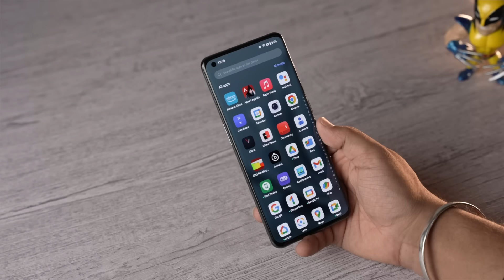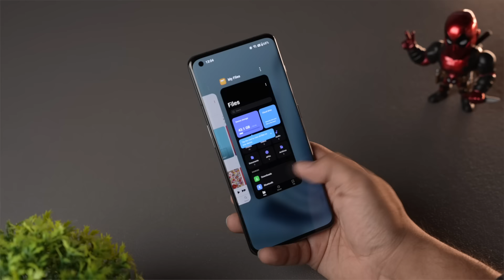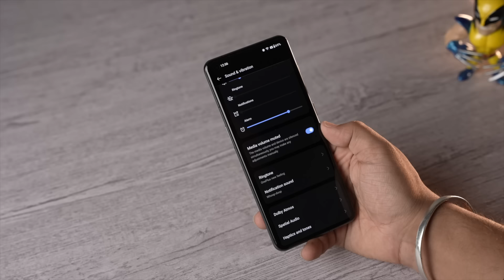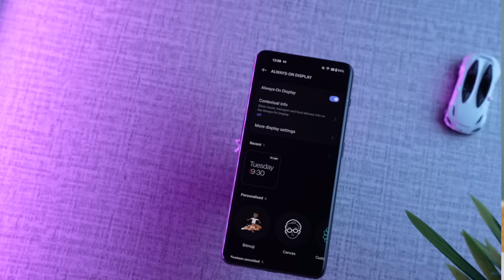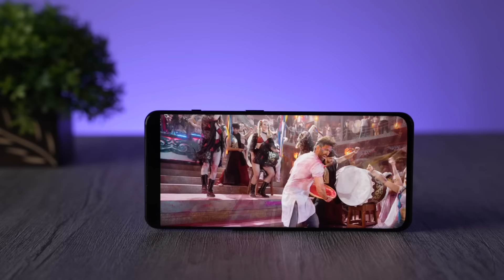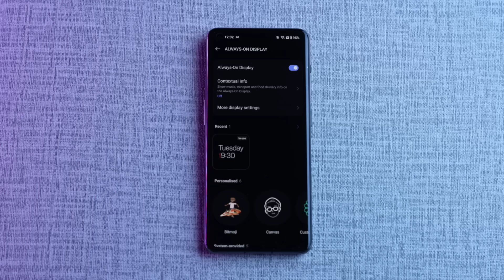What Makes a Smartphone Great? Ft. OnePlus 11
Smartphones need to be long-lasting enough for us to use them years into the future. That wasn’t the case till now, but things are changing. OnePlus 11 has a few features that make it a great phone that lasts longer than others. Let’s find out more about it.